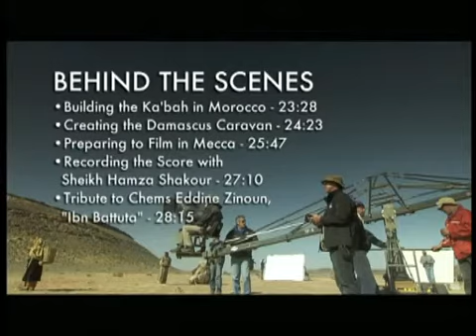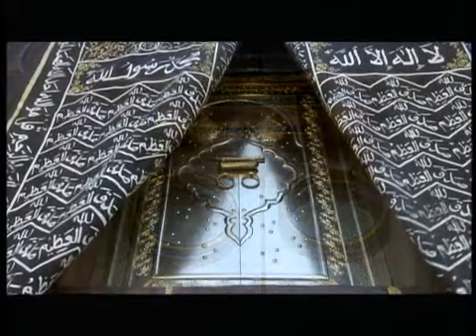JTM-14mins.mp4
Journey to Mecca: In the Footsteps of Ibn Battuta is a gorgeous movie about the renowned 14th century traveller Ibn Battuta who risks his life to complete the journey from his home in Tangiers to Mecca, the cultural heart of Islam.

Watch this footage to see: a movie trailer; interviews with the Director, Producer and HRS Prince Turki Al Faisal, and; a sneak peak at some of the scenes featured in Journey to Mecca.

Journey to Mecca opens at IMAX Melbourne Museum on 3 September.